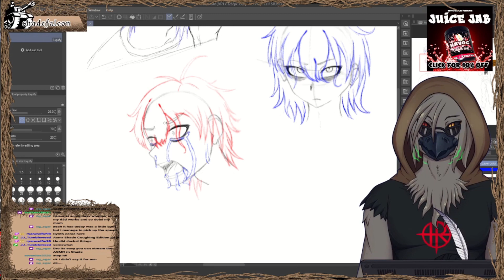Shade is now an ASMRtist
Follow these links below to stay updated, enjoy my stream, check out my art, or come hang with me: